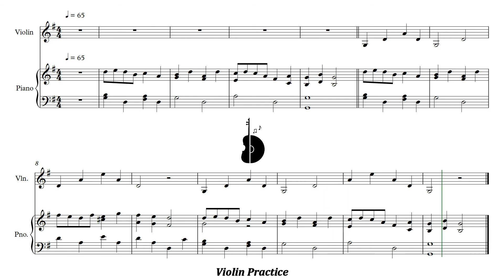Stepping Stones | 11. Buttercups and daisies | Piano Accompaniment | PPM = 65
Stepping Stones | 11. Buttercups and daisies | Acompañamiento Piano | PPM = 65

▶️ Playlist of this song in different pulse:
▶️ Lista de reproducción de este tema en distintos pulsos:

⚠️ Report link / Reportar enlace:
📀 Suggestion? Write here: